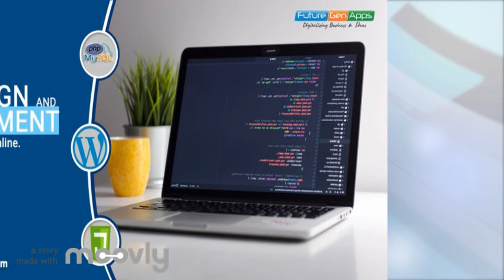Grow your Website Traffic? SEO Company Ghaziabad | Digital Marketing Company Ghaziabad SMO Services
FutureGenApps - Web Designing, Mobile Apps Development, SEO & Digital Marketing Company in Delhi NCR, India.

Website Designing Company in Ghaziabad, Delhi NCR | Website Design Delhi NCR - FutureGenApps.

FutureGenApps is a Software Development & IT Solutions Company in Delhi-NCR, India. We are providing Software Development Services including – Web Design and Development, Mobile App Development, Ecommerce Development, ERP Software Development, Graphic Designing, SEO, and Digital Marketing Services in India and across the world.

We have a team of experienced Software Developers to Design & Develop result-oriented Websites, Software, Mobile Apps according to client's requirements that makes them happy to keep long-term professional relationships.

FutureGenApps develop & promote Web Applications that ignite your business. In this era of the digital world, we assist clients to grow and digitalize their business online resulting in more leads and revenue.

Visit our Complete list of Services:
1. Static Website Design (स्टेटिक वेबसाइट डिजाइन)
2. Dynamic Website Design (गतिशील वेबसाइट डिजाइन)
3. Ecommerce Website Design (ईकॉमर्स वेबसाइट डिजाइन)
4. Custom Website Design (कस्टम वेबसाइट डिजाइन)
5. PHP Website Design (पीएचपी वेबसाइट डिजाइन)
6. Responsive Website Design Services (उत्तरदायी वेबसाइट डिजाइन सेवाएं)
7. Website Re-designing Services (वेबसाइट रिडिजाइनिंग सेवाएं)
8. PHP Website Development
9. Wordpress Website Development (वर्डप्रेस वेबसाइट विकास)
10. Laravel Development Services (लारवेल डेवलपमेंट सर्विसेज)
11. Web Portal development (वेब पोर्टल विकास)
12. Website Maintenance Services (वेबसाइट रखरखाव सेवाएं)
13. SEO Services (एसईओ सेवाएं)
14. Digital Marketing Services (डिजिटल मार्केटिंग सेवाएं)
15. Software Development Services (सॉफ्टवेयर विकास सेवाएं)

Our Services Areas:
Delhi. Noida, Ghaziabad, Vaishali, Kaushambi, Indirapuram, Faridabad, Gurugram, Haryana, Uttar Pradesh, Punjab, India and across the Globe.